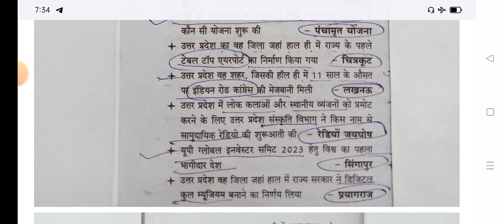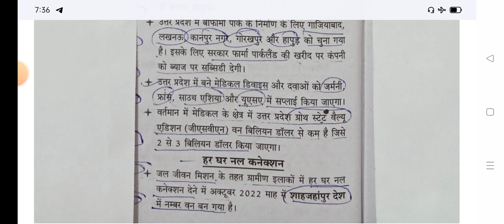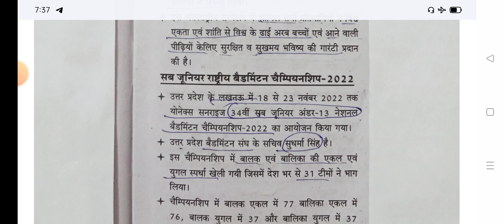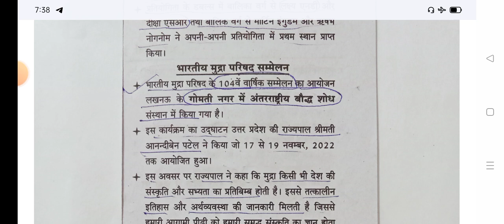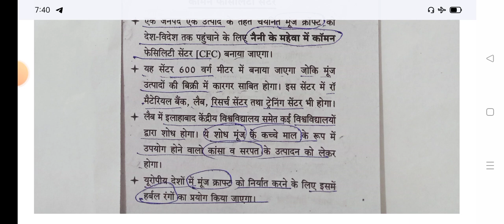UPPCS prelims -2023||करेंट अफेयर्स2023||[lecture 42]||by Prahlad Sir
uppcs/Ro/Aro#करेंट अफेयर्स 2023